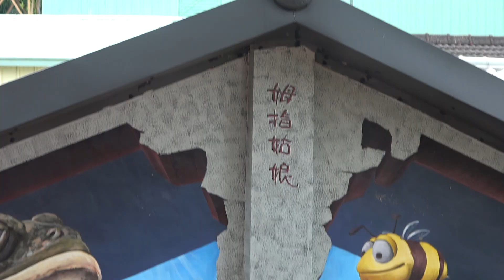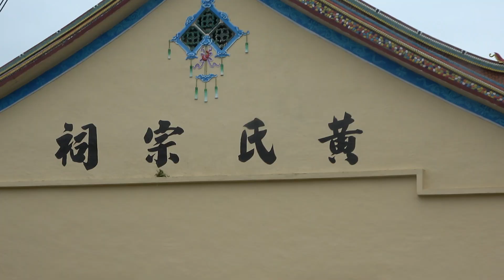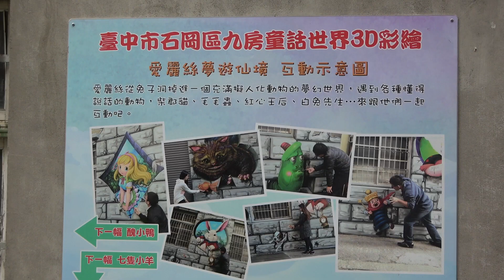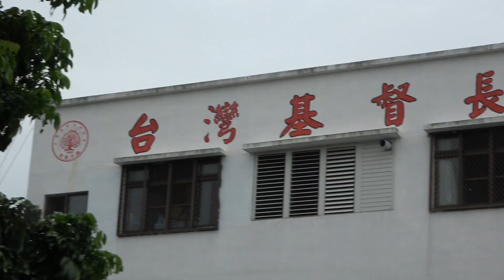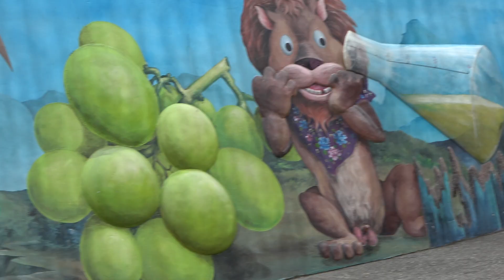散步遊台灣 @OK209 L02 20200927 石岡九房社區彩繪村